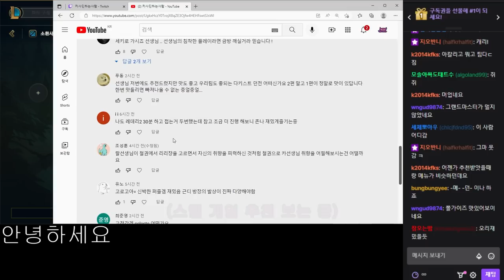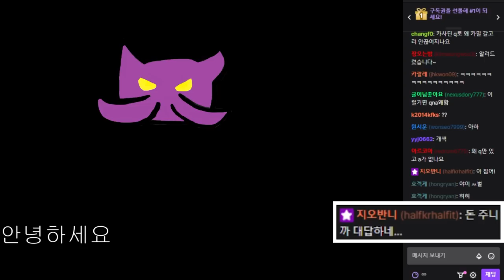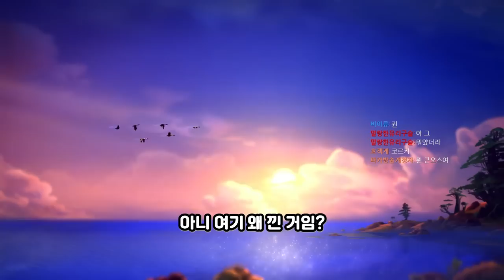스커지형 카사딘 (+스팀게임 맛보기)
7월18일자 방송입니다